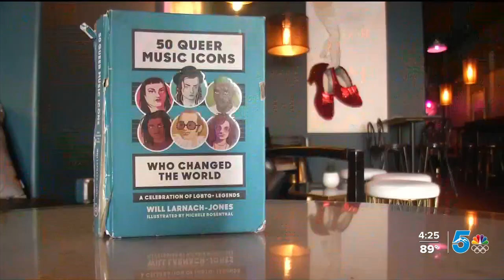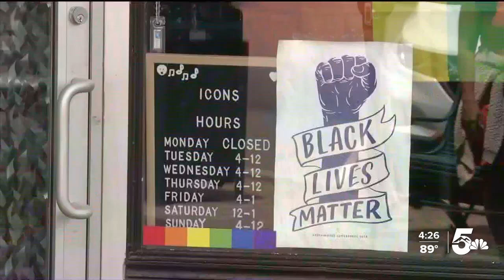LGBTQ businesses celebrate Pride Month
In honor of Pride Month, we want to share the stories of our lLGBTQ+ communities. News5 Ashley Portillo stops by Icons, a new piano bar in downtown Colorado Springs as they discuss how they are celebrating.